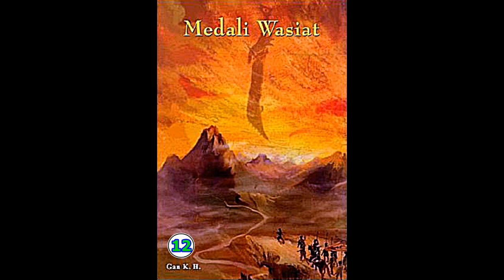Seri Cerita Silat Medali Wasiat Jilid 12 Karya Chin Yung Jin Yong